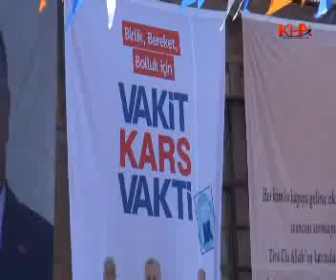Vakit Türkiye Vakti, Vakit Kars Vakti